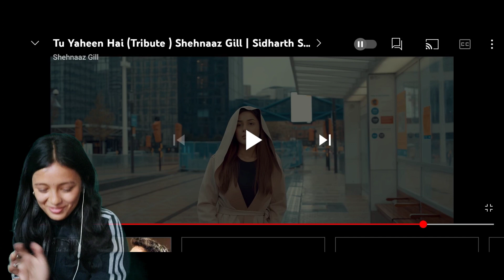Shehnaaz Gill Tribute to Sidharth Shukla Tu Yaheen hai || Reaction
Reaction on Tu Yeheen hai (Tribute)

Stay safe,
Stay strong & healthy